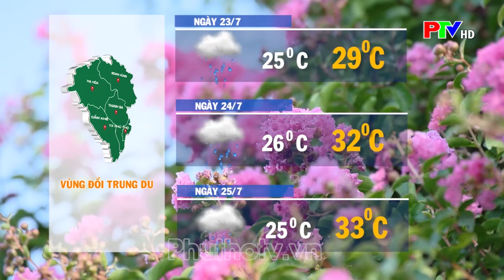Thời tiết Phú Thọ ngày 23/7/2024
Thời tiết Phú Thọ ngày 23/7/2024, thông tin thời tiết 3 vùng trong tỉnh